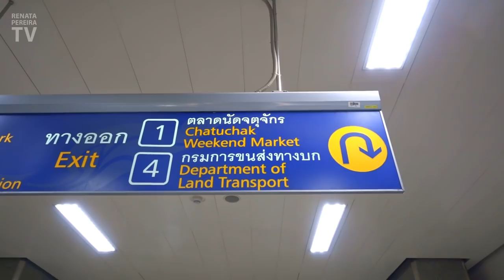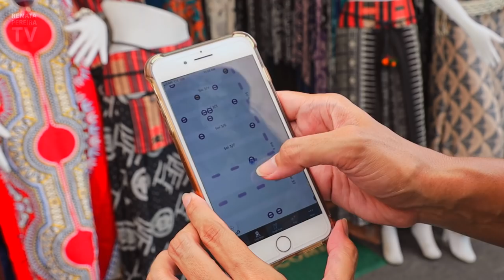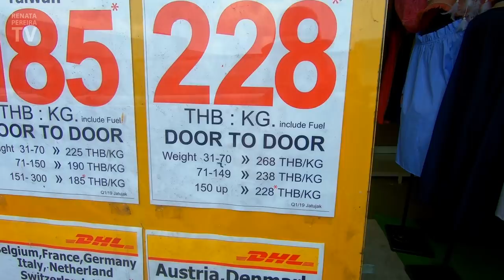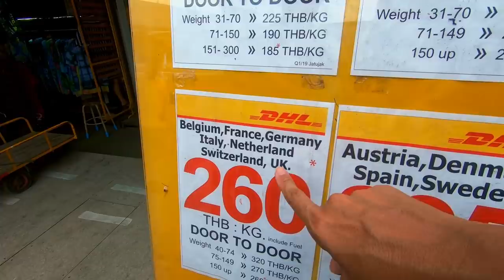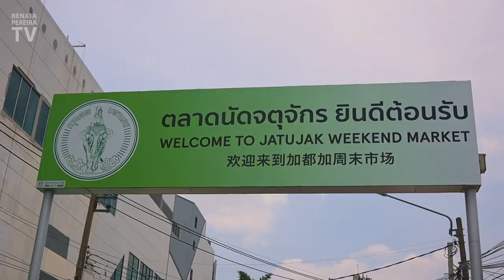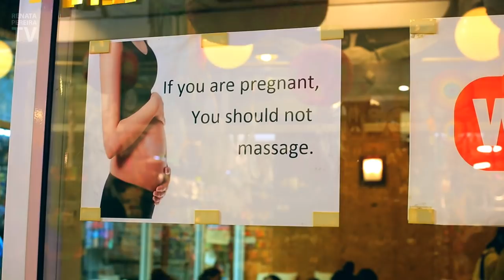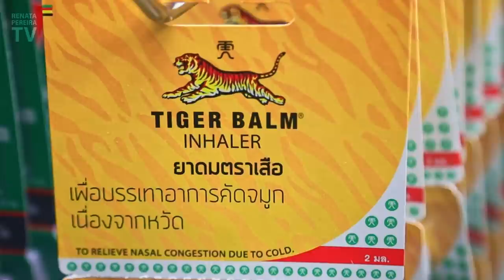Chatuchak Market in BANGKOK, THAILAND | The Worl'd Biggest on weekends!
The Chatuchak Market in Bangkok, Thailand is probably the world's biggest market, at least when it comes to weekend markets. Chatuchak (also known in Thailand as JJ Market - from Jatujak) should definitely be on your list of things to do in Bangkok if shopping is among your priorities. And after an intense day of shopping, nothing better than a foot massage! And yes, you can get it there, too.

We'll also have another shopping video in Thailand. Bangkok has malls for all tastes and budgets. Amazing! It's certainly worth it going shopping in Bangkok.

Chatuchak Weekend Market is the biggest market in Bangkok, with some 15,000 shops and stalls. Chances are that here you'll find gifts for everyone and also the perfect souvenirs to take back home. Prices are really affordable, and you can buy almost everything, from clothes and purses to jewelry, art, spices, teas, etc. And if something won't fit in your suitcase, you can ship it home right from there. They also have an exchange service and ATM's.

Chatuchak Market hours: 9 AM to 6 PM, Saturdays and Sundays
Some shops are also open on weekdays and after hours.

This entire series in Thailand was shot before the lockdown. Travel to Thailand at this moment remains restricted.

THAILAND | Bangkok video 4
00:00 - Introduction
00:26 - Bangkok shopping info
01:06 - MRT ride until Chatuchak Park
01:47 - Chatuchak Park
02:28 - Arrival at Chatuchak Market
04:09 - Chatuchak Guide app
05:18 - Services: Exchange, ATM, DHL shipping
06:20 - Maps
06:53 - Renata and Gordon shopping
08:33 - Food and drinks
09:15 - Foot massage
10:02 - Renata's foot massage
11:33 - Service info about the market & bloopers